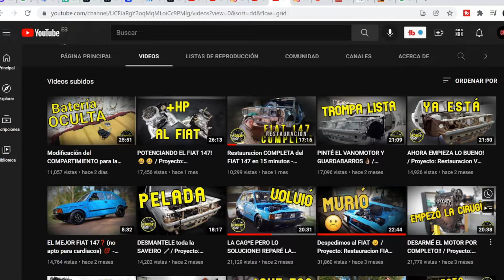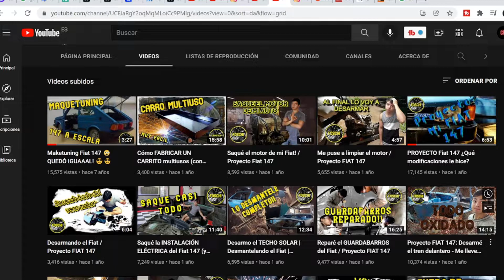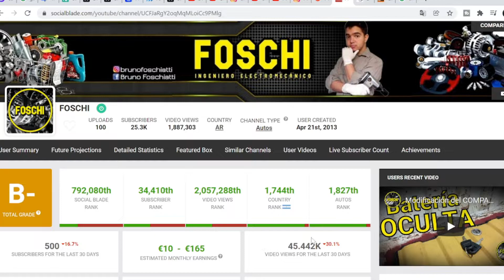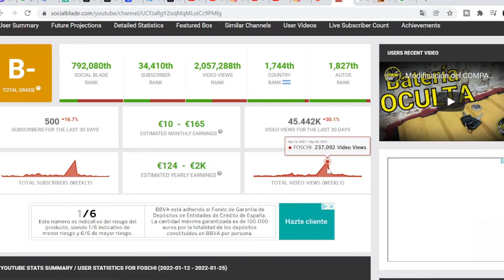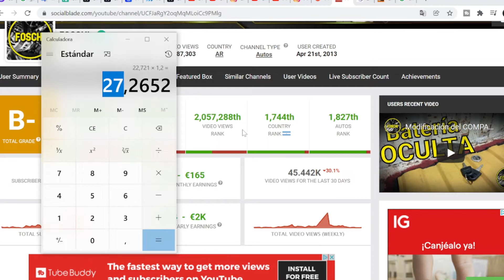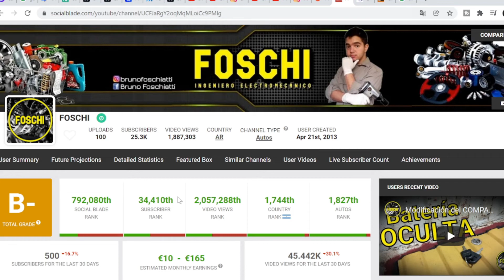🟩🤑 CUANTO GANA @foschi233 EN YOUTUBE | CUANTO PAGA YOUTUBE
Cuanto dinero gana Foschi al mes en YouTube. Cuanto gana un Youtuber, trayectoria, negocios, estadísticas y ganancias. Cuanto paga Youtube